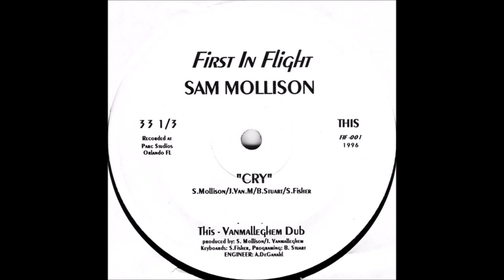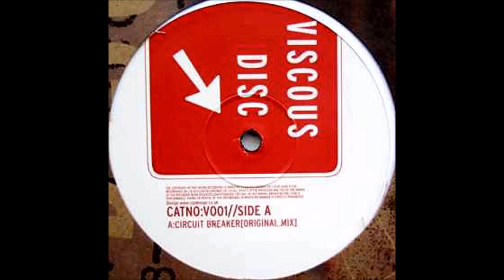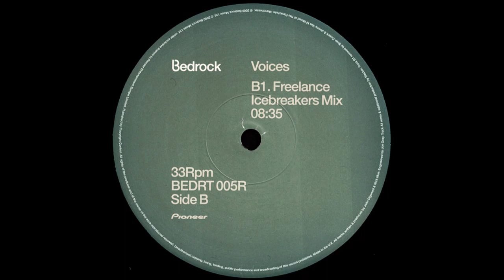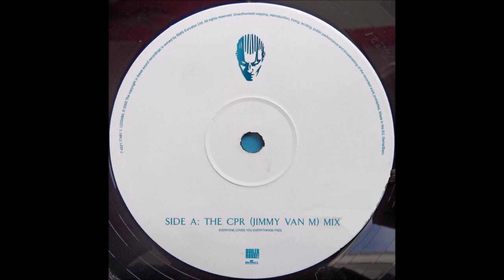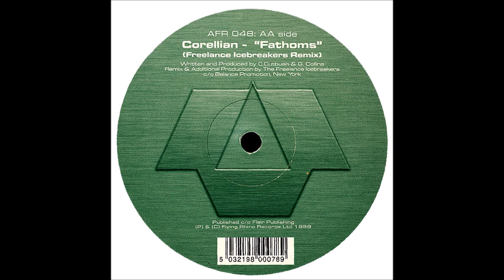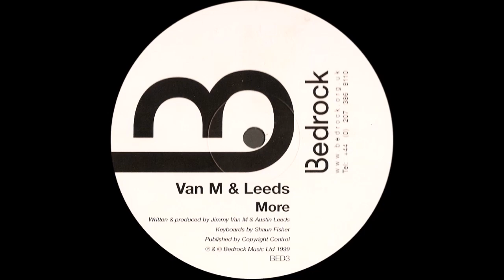Jimmy Van M - 96-07 Anthology Mix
01. Nick Warren & JVM – The One and Only
02. Freelance Icebreakers – Untitled 08:35
03. Sam Mollison – Cry (Van M Dub) 20:21
04. Eros Euphony – Right Here Next To Me 30:12
05. Freelance Icebreakers – Centipede (Impulse Dub) 39:12
06. Freelance Icebreakers – Unbound 46:57
07. Jimmy Van M & Y.A.P. – Forget Time (Vox vs Dub) 54:59
08. Kim English – Time For Love (Eros Euphony Remix) 1:02:50
09. Jimmy Van M – Sanctuary 1:10:26
10. Jimmy Van M – Jetlag (Vox) 1:17:35
11. E.C.V.M. – Circuit Breaker 1:23:36
12. Bedrock – Voices (Freelance Icebreakers Remix) 1:31:05
13. Freelance Icebreakers – 8 Mile Sound 1:37:38
14. Bleachin – Peakin (The CPR Mix) 1:46:50
15. Vantage Point – Love Like Sleep (Vocal Mix) 1:55:50
16. Freelance Icebreakers – Juliet Rising 2:05:39
17. Taucher - Millenium Bitch (Jimmy Van M & Q6 Mix) 2:16:49
18. Corellian – Fathoms (Freelance Icebreakers Remix) 2:24:48
19. Van M & Leeds – More (Original & Unreleased Mix) 2:31:15
20. Jimmy Van M – E.C.I.-P.S. 2:46:11